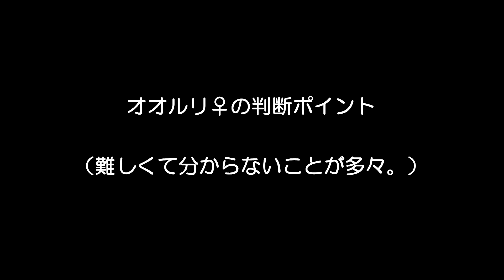オオアカゲラ or アカゲラ・オオルリ♀ or キビタキ♀どっち？ 2021年10月中旬 飯綱レストラン & 浮世風呂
つぐみさんコメより
2021/10/13 13:24:16
落葉松より餌台にオオアカゲラさんさんらしきアカゲラさんが来ました。識別に全く自信がないのですが、普通のアカゲラさんとは、何か違うような...。ご確認お願いします。

N Sさんコメより
2021年10月15日　レストランライブカメラ
08:56:54～浮世にかわいい小鳥さんお立ち寄り（ka naさんご報告）
キビタキ♀さんか、はたまたオオルリ♀さんでしょうか？
どなたか判定よろしくお願いいたしますm(_ _)m